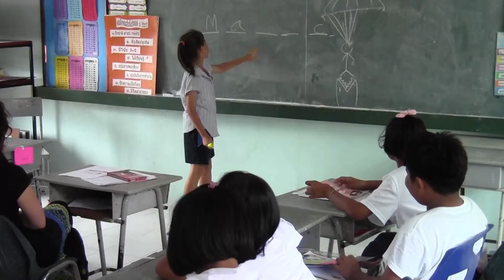Panda Hangman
Young student taking over a TEFL training lesson in Thailand.

English teacher training abroad, education, tesol, tefl, teacher, course, teaching English Teaching English in Asia, Thailand, School, college.